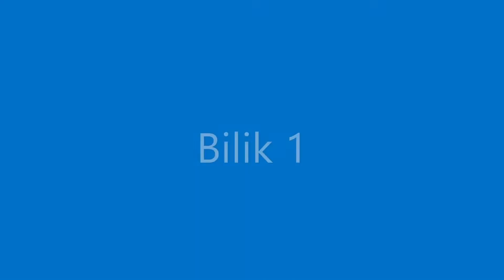[TERMURAH] Apartment Taman Kosas Bandar Baru Ampang Selangor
Termurah Level 2 Apartment Taman Kosas Bandar Baru Ampang Selangor

Apartment Taman Kosas Bandar Baru Ampang Selangor Untuk Dijual | Apartment For Sale

FLAT TAMAN KOSAS BANDAR BARU AMPANG SELANGOR

FOR SALE FLAT TAMAN KOSAS BANDAR BARU AMPANG SELANGOR 2ND FLOOR UNIT. WALKING DISTANCE TO TABIKA KEMAS, PASAR AND NEARBY BANDAR BARU AMPANG. 15 MINUTES DRIVING TO KLCC

DETAILS FLAT TAMAN KOSAS BANDAR BARU AMPANG SELANGOR
Flat (Walk-Up)
Block B
2nd Floor
Intermediate Unit
Leasehold
Build Up: 521 sqft
Bumi unit
Room 2
Bathroom 1
Balcony and Yard
Maintenance Fee RM16.00 per month
Lowcost unit (Mesti layak syarat lowcost Selangor)
Open Parking
Address: Level 2, Block B, Jalan Kosas 3/12, Taman Kosas, 68000 Ampang Jaya, Selangor

AMENITIES
2 mins 7 Eleven,KK supermart,Restoran Etc
2 mins Sekolah Taman Kosas
2 mins masjid taman kosas
5 mins to Ampang Water Front, Ampang Point

ACCESSIBILITIES
Jalan Taman Kosas
3 mins to EKVE, Jalan Ampang
Jalan Taman Putra
LRT Ampang

Syarat lowcost Selangor
1. Gaji bawah 7k campuran suami isteri
2. Rumah pertama suami isteri di Lembah Klang
3. Tinggal atau bekerja di Lembah Klang

Payment:
3.18% Earnest Deposit (refundable if loan is not approved)
6.82% Upon Sign S&P
Bank loan & Lawyer Services can be arranged

LEGACY REAL PROPERTY E 1(1)925